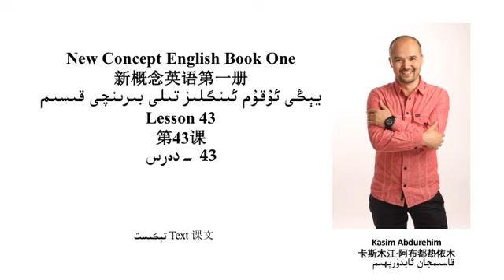يېڭى ئۇقۇم ئىنگلىز تىلى 1- قىسىم 43- دەرس تېكىست مەزمۇنى